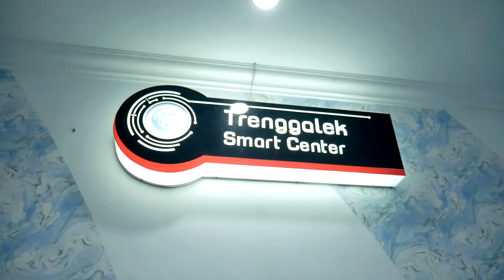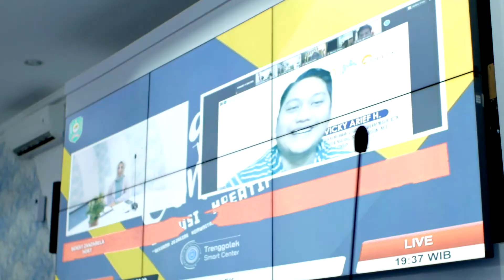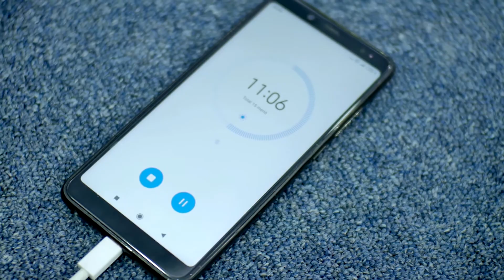TCN : Diskusi Kreatif Bersama Jejaring Komunitas Trenggalek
Ruang kolaborasi untuk komunitas kreatif dan pelaku ekraf di Trenggalek.

Komunitas seni musik, olahraga, fashion, sanggar seni & gamelan, pegiat sejarah, pegiat literasi, sport enthusiast, teater & drama, komunitas tari, UMKM dan lain-lain silahkan mengisi dan berikutnya akan diadakan pembahasan terkait ide-ide kreatif jejaring ekraf.

Melalui data yang rekan-rekan tuliskan, akan menjadi modal dan langkah awal antar komunitas atau antar pelaku ekraf untuk berjejaring dan berkolaborasi.

Silahkan ketikkan pada browser Anda atau klik pada bio IG kami.

Jika Anda tidak mengikuti diskusi kreatif tanggal 27 Juli 2020, rekaman acaranya bisa ditonton di kanal Youtube Trenggalek Creative Network.

Untuk pertanyaan, bisa melalui 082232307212 (Humas TCN) atau DM instagram @trenggalekcreativenetwork.